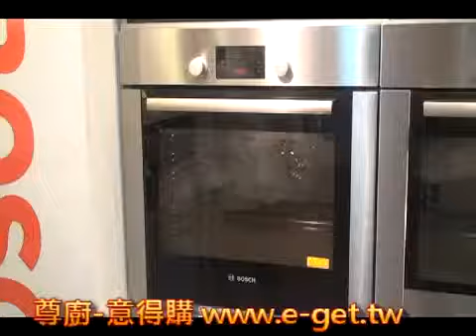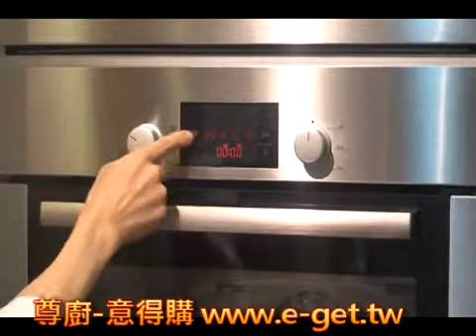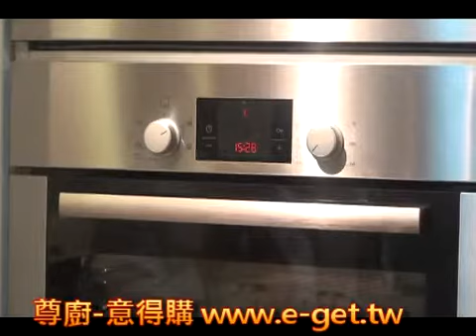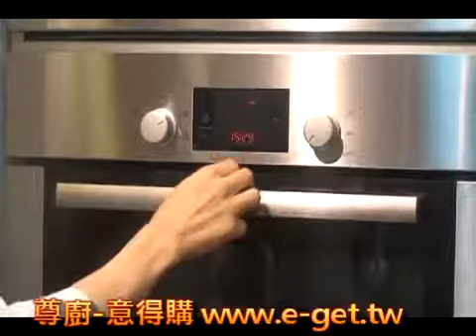德國 BOSCH 烤箱 HBA13B250A